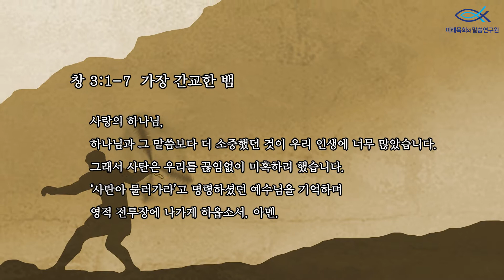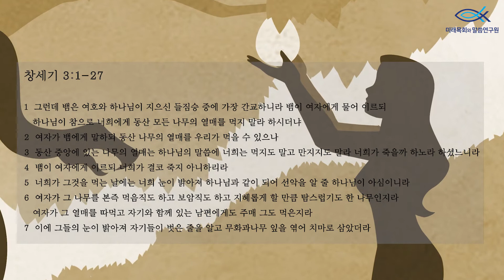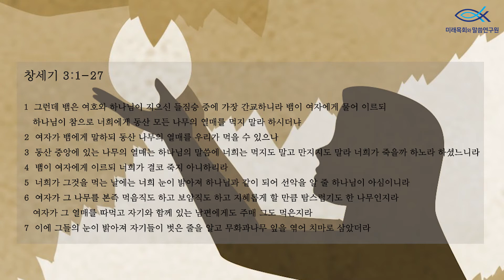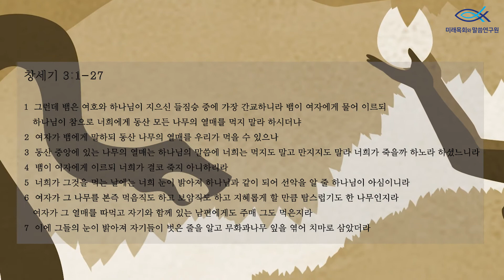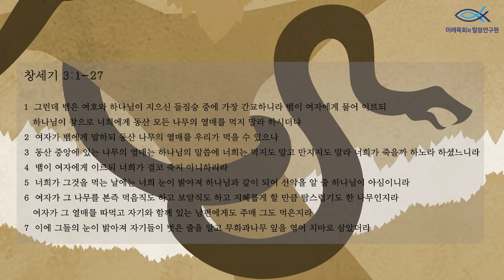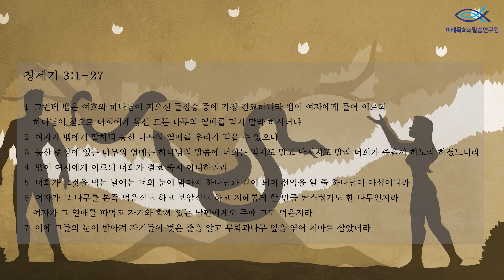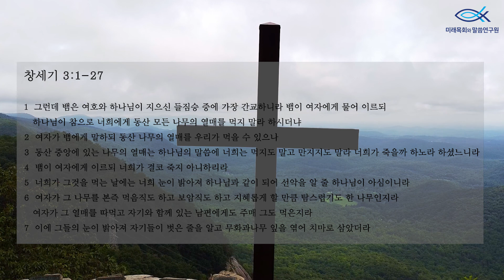새벽을 사는 사람들 | 김지철 목사 | 창세기강해 | 창세기 3:1-7